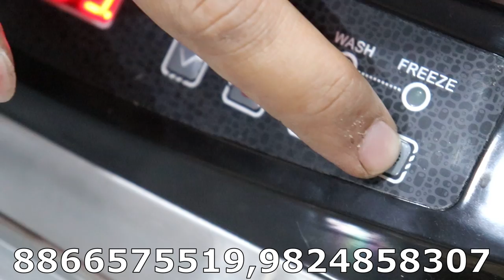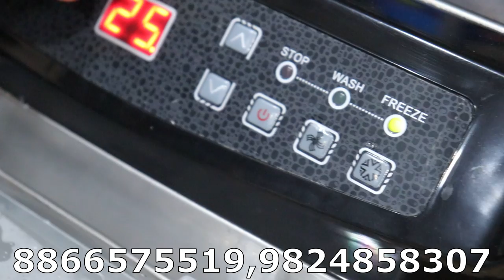Fresh Fruit Ice Cream Machine | Ice Cream Packaging Machine | Live Ice Cream Making Machine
HELLO FRIENDS

WELCOME TO DOPLHIN APPLIANCES CHANNLE

THIS VIDEO  ARE SHOWING HOW TO  MAKE FRESH  FRUIT ICE CREAM IN VERY EASY  SETUP  ...

IN THIS VIDEO  HAVE FULLY DETAILS  HOW TO  MAKE FRESH  ICE CREAM ..WHAT  IS LANDING COST  OF EACH  LITER AND WHAT IS SALE COST OF EACH LITER AND WHAT IS PROFIT IN THIS BUSINESS  ...

ALL  DETAILS  ABOUT FRESH  AND NATURAL ICE CREAM  ...

WE ARE CALLING  ...  HARD ICE CREAM ,  OR PACKAGING ICE CREAM OR  FRESH  FRUIT ICE CREAM  OR LIVE ICE CREAM OR STREET ICE CREAM   ...

SI  IF YOU  WANT DETAILS ABOUT THIS HARD ICE CREAM MAKING MACHINE  ...